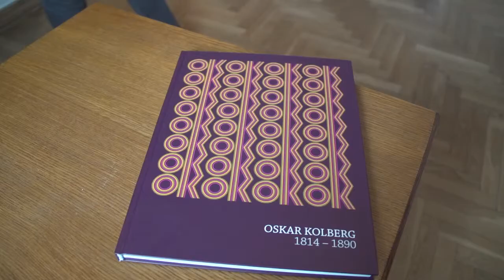Rok Kolberga w Muzeum im. O. Kolberga w Przysusze